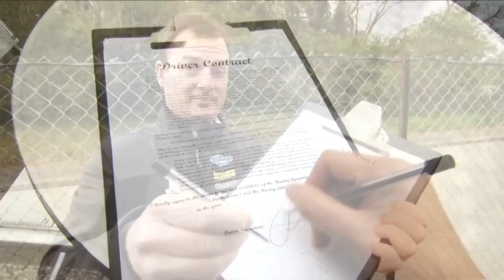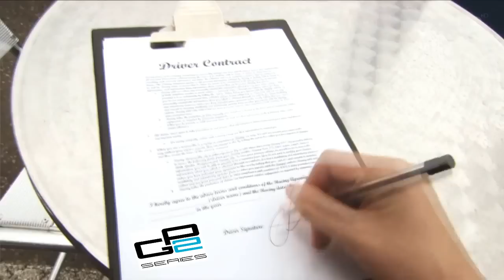Teaser PDK 12-13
Teaser PDK 12-12 by Alvaro Ramiro